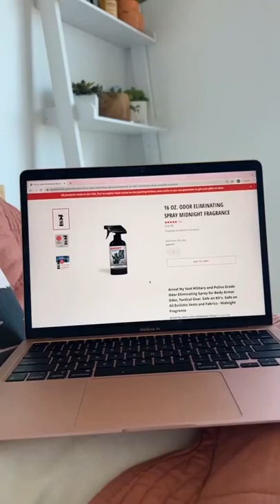Need an odor-eliminating spray for your Kevlar vest, boots, & tactical gear? Use Arrest My Vest 🚔🚨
Arrest My Vest Military and Police Grade Odor Eliminating Spray for Body Armor Odor, Tactical Gear. Safe on K9s. Safe on All Ballistic Vests and Fabrics